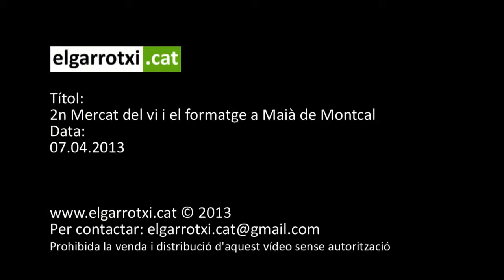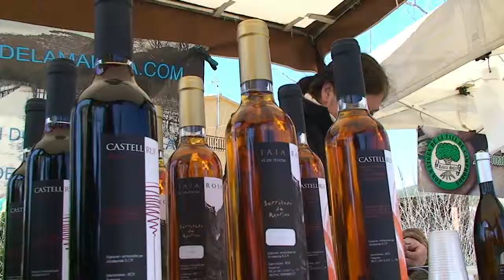2n Mercat del vi i el formatge a Maià de Montcal